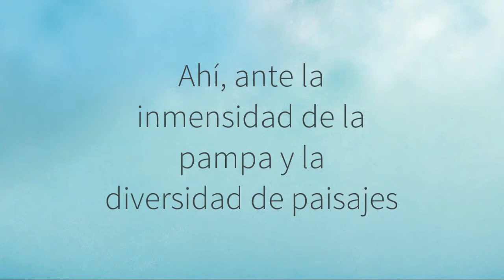¡Acompáñenos! - AgroEnlace Región Sur